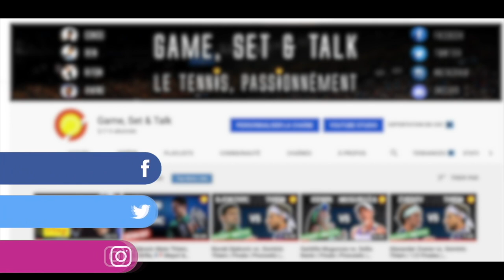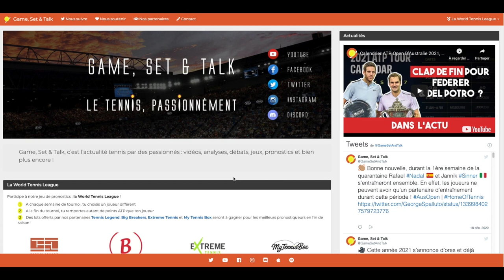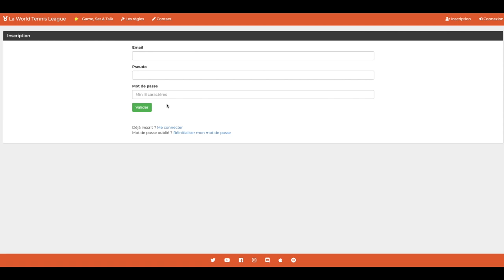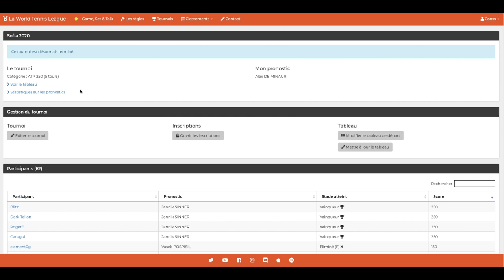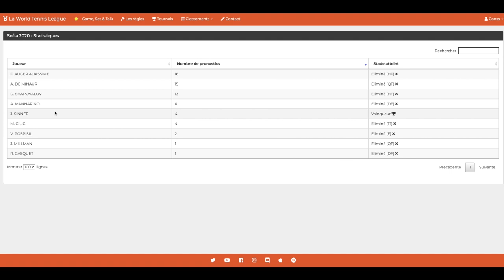La World Tennis League : Le Jeu De Pronostics 100% Tennis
Tu es un pronostiqueur dans l'âme ? Les sites de paris te détestent tant une enchaînent les bons bets ? Tu avais vu venir la victoire de Thiem à l'US Open ainsi que celle de Medvedev aux ATP Finals ? Pas de doute, la World Tennis League est faite pour toi où plus de 250 joueurs se défient chaque année !

La World Tennis League est le plus grand jeu de pronostics 100% tennis. Créée et géré par Game, Set & Talk. Le concept est simple : Chaque semaine de compétition, tu choisis un tournoi et un joueur. A la fin, tu remportes autant de points que ton joueur en a inscrit dans le tournoi choisi. Une seule contrainte, tu ne peux choisir ce joueur qu'une seule fois dans l'année. Ainsi, si tu choisis Novak Djokovic au tournoi de Delray Beach et qu'il gagne, tu inscriras 250 points mais tu ne pourras plus l'utiliser sur le reste de l'année. A la fin de l'année, les 8 meilleurs sont qualifiés pour les ATP Finals et peuvent choisir un joueur parmi les 8 même si ce dernier a déjà été utilisé. Des cadeaux sont à gagner pour les meilleurs pronostiqueurs.

Alors qu'attends-tu pour t'inscrire ? Même les plus grands joueurs de ce sport valide le concept que cela soit Federer, Nadal, Djokovic ou encore Murray.

Toujours pas convaincu ? Allons faire un tour sur notre site internet pour que tu voies comme c'est simple.

00:00-Introduction
00:49-Les règles de la World Tennis League
01:47-Présentation du site internet
04:47-S'inscrire

👫 COMMUNAUTÉ 👫